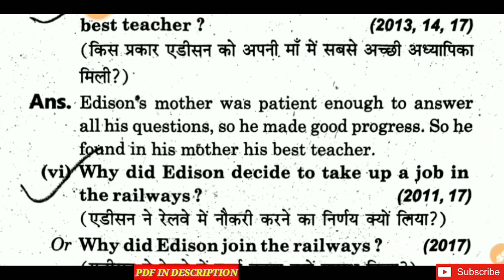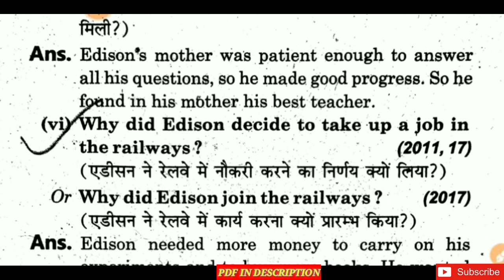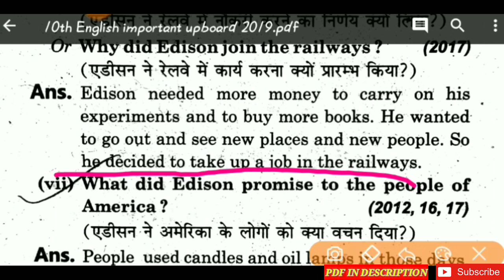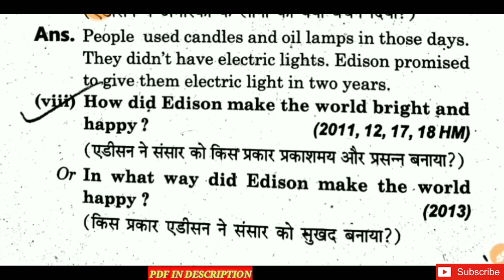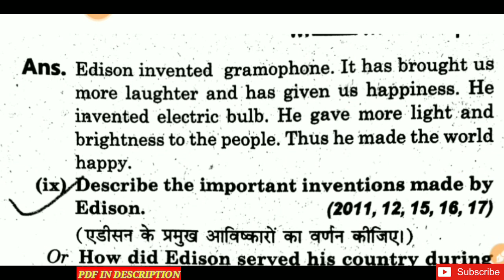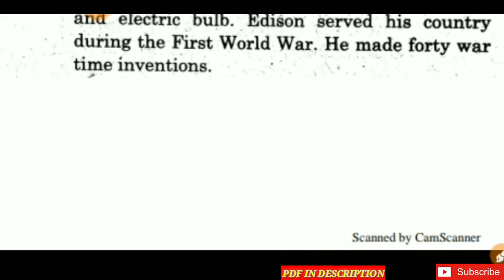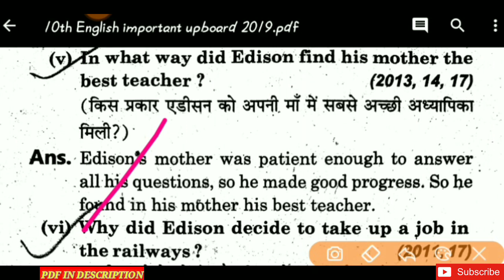UPBoard Exam2019,यूपीबोर्ड परीक्षा 2019।10th English important Upboard Pariksha2019,UPBoard Exam2019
10th English pdf download करने के लिए दिए गए लिंक पर click करें